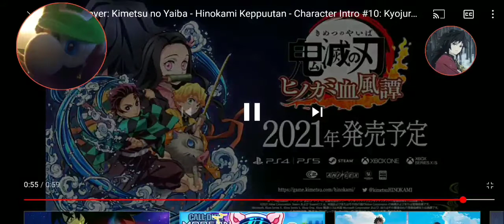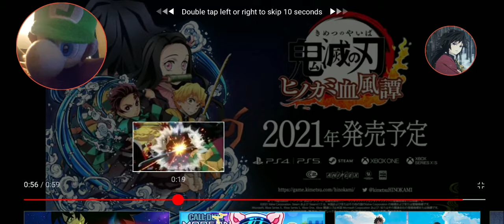Luigi React To Demon Slayer Hinokami Kepputan (Official Kyojuro Rengoku Gameplay)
TODAY IS A SPECIAL FOR ME AND ALL OF RENGOKU FANS
BECAUSE TODAY WE GOT RENGOKU GAMEPLAY TRAILER
I THOUGHT THAT HE WILL BE DLC WILL THE MUGEN TRAIN AND I GUESS I WAS WRONG
AND OHHHHHHH BOY
HE LOOKS ABSOLUTELY BEAUTIFUL AND AWESOME
HE HAS A LOT OF MOVES THAT REFERENCE FROM THE MOVIE AND WE GET TO SEE A NEW STAGE FROM THE GAME IT LOOKS GOOD
I CAN'T WAIT TO SEE WHAT CHARACTERS ARE GOING TO BE NEXT BECAUSE I CAN'T WAIT TO SEE AND PLAY THIS GAME